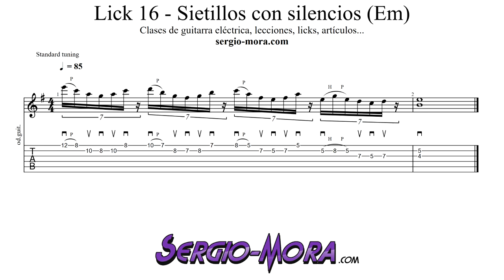Lick 16 - Sietillos con silencios (Em)